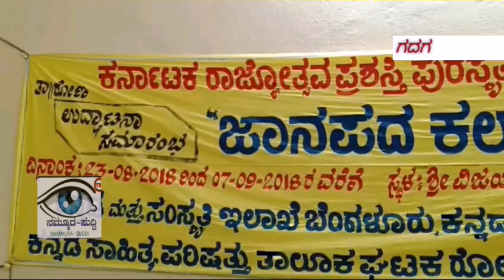GADAG|ರಂಗ ತರಬೇತಿಗೆ ಸೈ ಎನಿಸಿಕೊಂಡ ಅರಣೋದಾಯ ಕಲಾತಂಡ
ರಂಗ ತರಬೇತಿಗೆ ಸೈ ಎನಿಸಿಕೊಂಡ ಅರಣೋದಾಯ ಕಲಾತಂಡ.